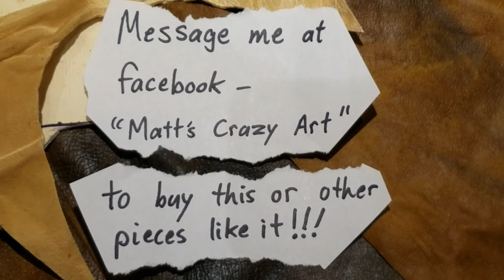Arrowhead Necklace Tutorial - Eps 4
Wire wrap a jasper arrowhead with 20 gauge wire and make an entire necklace - step by step instructions, original music.